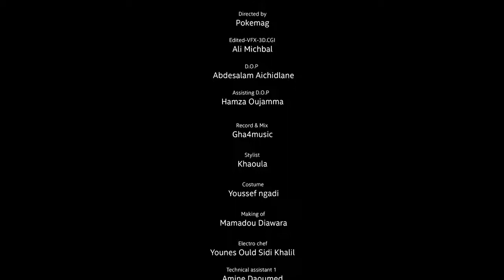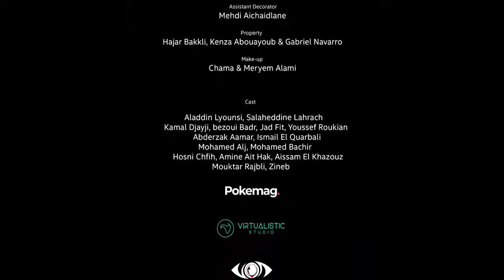INKONNU - KNZ " Official Music Video" ( Prod by NAYZ & Al AMIN ).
INKONNU - KNZ

Performed by INKONNU
Edited-VfX-3D.CGI by : Ali Michbal
Recorded and Mixed by : GHA4MUSIC
D.O.P: Abdesalam aichidlane
Production Cordination : JIhane Joypaul
Directed by: Pokemag
Prod By:
1st part by: nᴀyz
2nd part by: Al Amin
spécial thanks to Lemhelwess
and all the people who helped with this video

Lyrics:
Rebi dini 9bel ma ten9at3 ra7ma
koune ma rditch bl9adar ga3ma nkhrej ldenia le7ma
kayn lmektab bel7a9 massirna b yidina 7na
yla ta7o snank ma tssenach chi 7ed indagh lin ne3ma
mcha lia bezaf f denia tam3 nraje3 koulshi tema
nw9af fo9 mn jbel dial hassanati o ntal 3la dnoubi tila
mezzikti kataya7 dim ktar ma katzehi
mabghitch chi nhar chi 7ed ich'had fia o ygoul inko ftenna
fb7ar dem bouhdi fo9 mn surfa ke7la
f7al chi 7elma fekart ila nta7art 3ad ghatebda ri7la
fblad dal tssenina l3ssel o sbarna l9riss wakha 7na 3arfinha machi ne7la
jme3ti r7ilek ya3ni sfintek ghatssali m9louba
7ettiti sla7k idane 7yatek ghatssali mdloula
hmoum denia nessatna f dikrayat tofola
tri9 drogua ya ima roda ya sa7a m3loula
mn lekhar nmout 3la lfamila bla mantjened
mn louwl Kent 3arf rassi 9assa7 bla mantfened
akhi matmechach fdlam o nta mjeneb
llah ichafini 3andi halwassat fdmaghi tjenan
f7al lmsetti mli kikheref , dwa mli kisemem
sla mli katfaji lhem ldwam li kiselek
b3id 7da njoum f7al sfa mli kitferaz
l9alb 3andi mchareg ghir dmagh li kitbenej
ch7al Kent mfeless chedit tri9 ga3ma tkharej
Kent 3arf 3andi fdmaghi kenz kanjihom alien kiderej

sa7bi s3ib te3raf chnou 3andi f dan mn alif6 lmdina wana kandi fdenb
daro nyab kidelo tab3ini f7al dal kanlegui 3on9i lkhafafich f7ala kansafi f dem
wakha douwzena la navette ma 3echnach fdel
n9ed nmout sajd o 3amarni nte7na abadan
hta ana manassich tal3ti khfiyef o dak the wind mli ferga3t l7alwa f7ala safr bia Aladdin
tfou fekart nfekak ga3ma kan kishabli nta fake o fuck lik o fuck lfoukaha li fik o lgafla li maak
tassito tassa f tass o lcoco ftabssil dtawss o la tester rassek ki Taz o nta machi tarzan ghir tost
floussna mchaw f sokar o saka hna kamline f sekka sahbi 7yatna k7al mn choclat wakha 7chichna ch'hab mn se9at
saffina niya mli tsiyfo safinaha lihom ga3ma saffina riya mazal kanseffo ghir fsem
machakil dima masa7ich blana makhafich mama matkhafich
massakhich ngleb 3la lkhafafich wakha lkhafafich 3arfhom masafinch
ya assafah drabna massafat tekhmam mn sba7 7ta lmasa2 l'avenir darbato jaza2
khrejna mn lma2ssat wakha douwezna afat sa7bi 7naya 9awm kanb9aw m9atlin 7tal akhir nafass
ya assafah drari mato bo2assa2 drogua w halwassat khassa lmada yhezzo melassat
derti ghalat chediti flouss l'emirates ouh la la mn tema 3raftek 7ta nta ghir picala
ila fetti l7oudod ghandiro maak lazem agharass agharass ghir 9ta3 yla ma kaynch lcash
wakha kankmi l7chich ghanb9a wazn wakha 3endi l9ouwassa 3mrk ghatshufni nazel

3EMREK GHATSHOUFNI NAZEL.